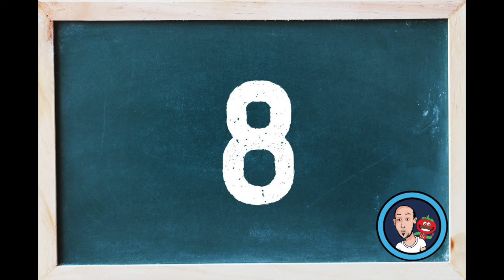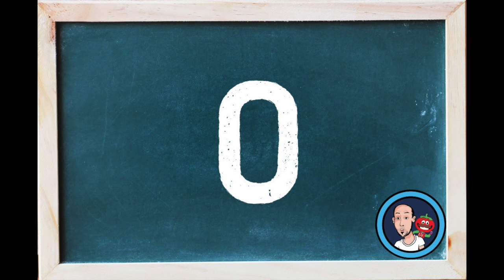MIS NOTAS A LOS JUGADORES DEL REAL MADRID TRAS EL 1-0 AL SEVILLA | KROOS MANDA Y VALVERDE LO BORDA